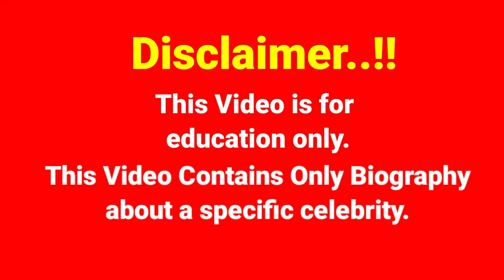Jenna Chew..Bio, age, weight, relationships, net worth, outfits idea, plus size models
Jenna Chew..Bio, age, weight, relationships,net worth,outfits idea,Life style,Plus Size Model

This video provides researched facts about the biography celebrity, professions, bio, lifestyle, body measurements, fashion, net worth, best outfits, instagram model, tiktok star,  outfit ideas, curvy models, plus size models